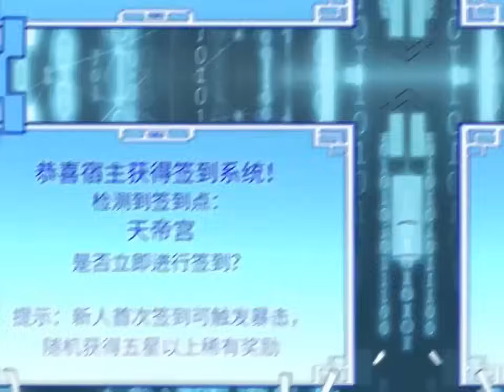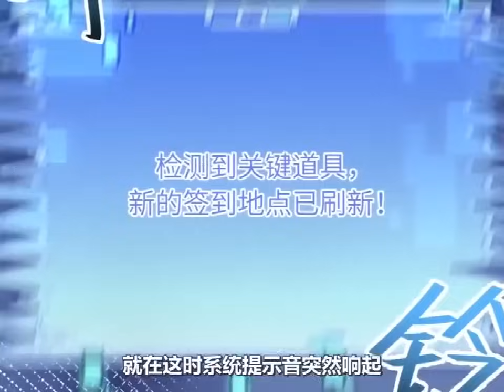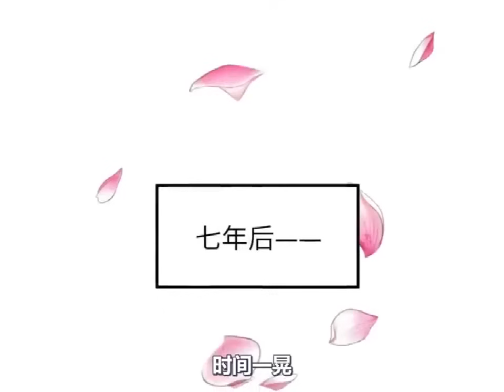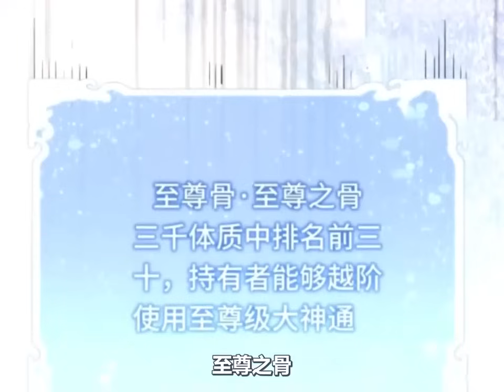漫画最新《开局签到荒古圣体》第1至44集君逍遥穿越玄幻世界，成为荒古世家神子，拥有无敌背景，惊世天赋，更得到签到系统，开局签到一具大成荒古圣体，在系统的帮助下一步步走向世界巅峰！